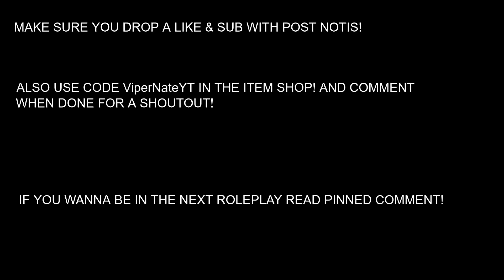Fortnite Roleplay - TEENAGER LIFE (Short Film)